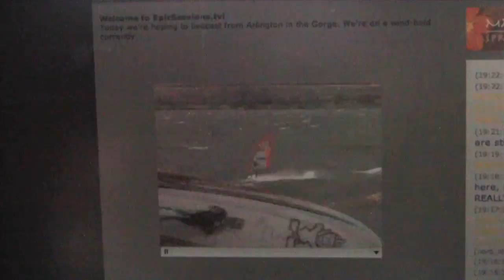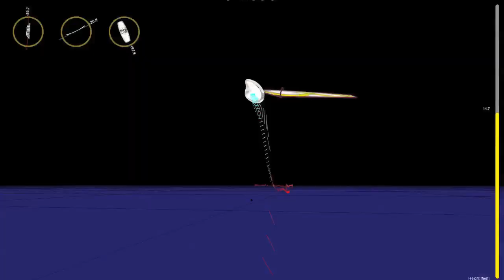Epicsessions.tv Windsurfing Gorge Jump Off- Video Update 6/29/10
Competitors rack up points for the Gorge Jump Off.  This is a running contest from June 28th to July 7th.  This competition is being judged on 10 different metrics that are measured.  Jumps must be completed and have video evidence along with the 3d motion tracking units data to count.